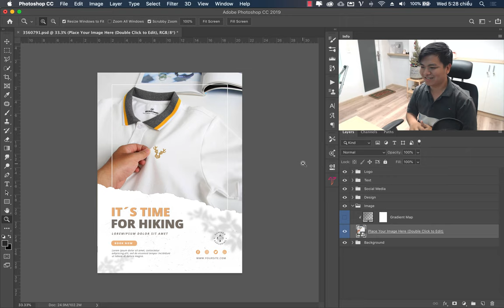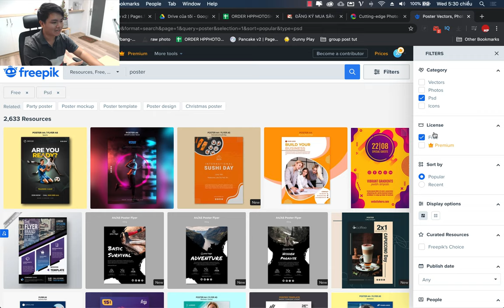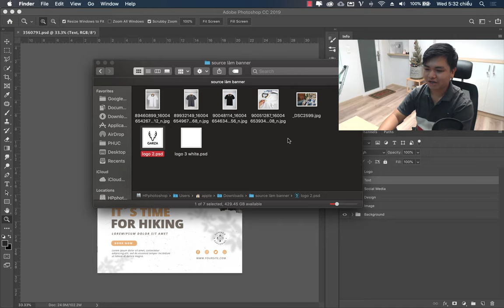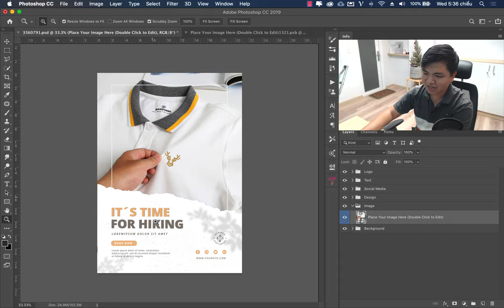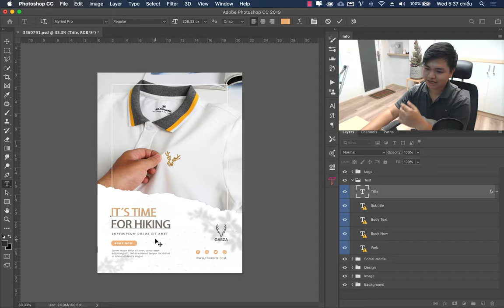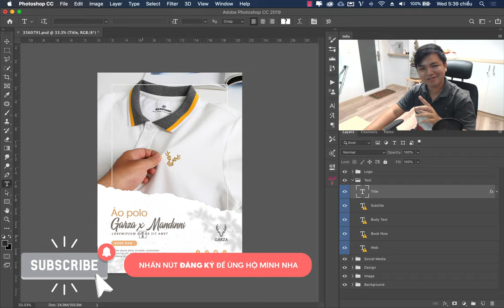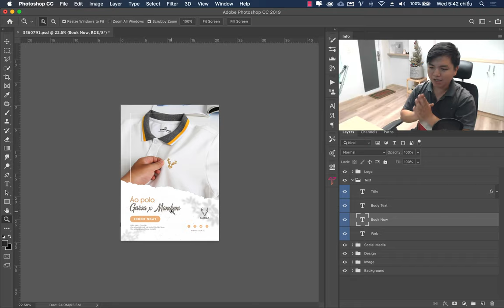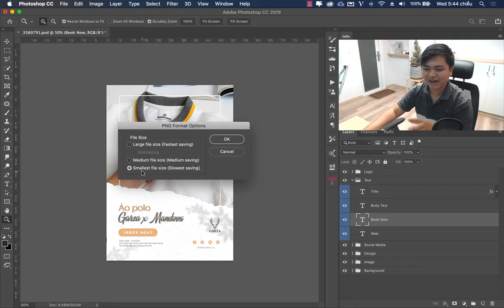"Tự thiết kế banner poster" bằng photoshop dành cho người chưa rành